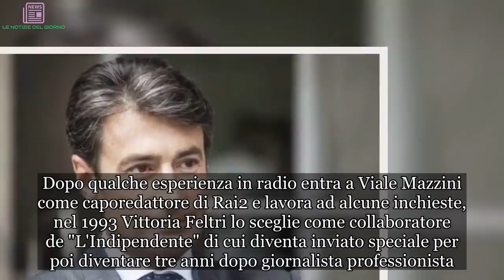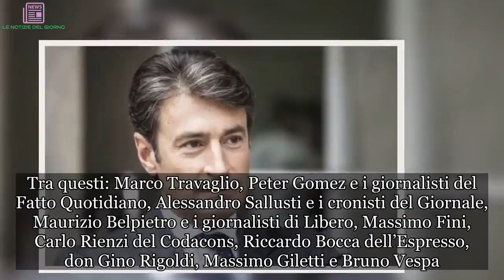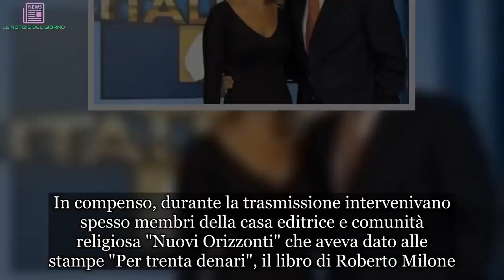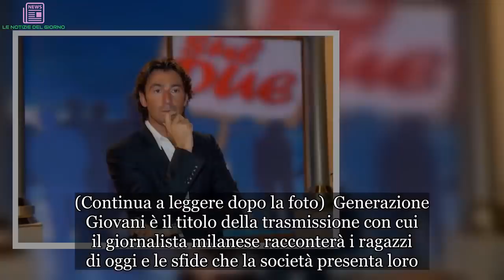Ricordate Milo Infante? Amato in tv, è scomparso dalle scene: ora svela tutto | LE NOTIZIE DEL GIOR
È stato per anni conduttore di diversi programmi di successo, fra cui Buoni e cattivi, Iceberg, Orario continuato e Prima serata, su Telelombardia e Silenzio stampa e Spazio Disponibile, su Antennatre. Ha ottenuto diversi riconoscimenti fra cui “l’Oscar per l’Informazione” di Millecanali e l’Ambrogino d’oro, massima onorificenza del Comune di Milano. Milanese di origine, suo padre è un giornalista e anche lui decide di intraprendere questa strada occupandosi inizialmente di cronaca collaborando con Il Corriere della Sera, Il Giorno e molti altri quotidiani. Nel 1998 diventa vicedirettore di Telelombardia e nel 2001 direttore responsabile anche di Antenna3. Ruoli dirigenziali ma anche di conduzione di talk show sempre più "larghi" dal punto di vista tematico. Dopo qualche esperienza in radio entra a Viale Mazzini come caporedattore di Rai2 e lavora ad alcune inchieste, nel 1993 Vittoria Feltri lo sceglie come collaboratore de "L'Indipendente" di cui diventa inviato speciale per poi diventare tre anni dopo giornalista professionista. La svolta arriva quando in Rai viene scelto come conduttore nel pomeriggio di Rai2: dal 2003 con Monica Leofreddi e dal 2007 con Roberta Lanfranchi. L' sul 2 diventa simbolo dell'infotainement e gli ascolti volano con un mix di cronaca e spettacolo. (Continua a leggere dopo la foto)   Dopo una breve pausa torna con Pomeriggio sul 2 con Caterina Balivo e poi con Lorena Bianchetti. A causa della " dequalificazione professionale subita dal 1° settembre 2011 al 31 marzo 2012", il giornalista sparisce dalle scene. Infante era stato "allontanato" dalle telecamere qualche anno dopo è emersa la verità. Il giornalista aveva fatto causa alla Rai e adesso la corte di Milano gli dà ragione: la Rai lo avrebbe fatto lavorare sempre meno, fino a farlo scomparire dai programmi. Come riportava il Fatto Quotidiano, la colpa di Infante sarebbe stata quella di segnalare ai vertici dell'azienda alcune stranezze e una lista nera di ospiti stilata dall'allora vicedirettore di Rai2 Roberto Milone. Nell'elenco del vicedirettore tanti ospiti che non sarebbero mai dovuti apparire nello show. Tra questi: Marco Travaglio, Peter Gomez e i giornalisti del Fatto Quotidiano, Alessandro Sallusti e i cronisti del Giornale, Maurizio Belpietro e i giornalisti di Libero, Massimo Fini, Carlo Rienzi del Codacons, Riccardo Bocca dell’Espresso, don Gino Rigoldi, Massimo Giletti e Bruno Vespa. In compenso, durante la trasmissione intervenivano spesso membri della casa editrice e comunità religiosa "Nuovi Orizzonti" che aveva dato alle stampe "Per trenta denari", il libro di Roberto Milone. (Continua a leggere dopo la foto)  E qui entra in gioco il fatale "errore" del giornalista di "L' sul 2" che avrebbe deciso di segnalare il tutto all'allora direttore di Rai2 Pasquale D’Alessandro e al direttore generale Lorenza Lei. Purtroppo questo comportamento sarebbe costato caro a Infante, che si vede declassato all'interno del programma, tanto che il giornalist